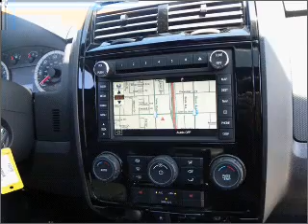2010 FORD ESCAPE - Sunrise Ford Fontana CA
Year: 2010
Make: FORD
Model: ESCAPE
Trim: LIMITED
Engine: 3.0 liter 6 cylinder dohc
Transmission:
Color: silver
Mileage: 0
Address: